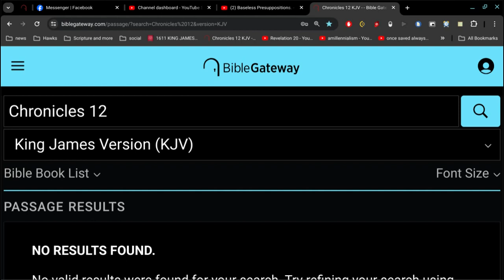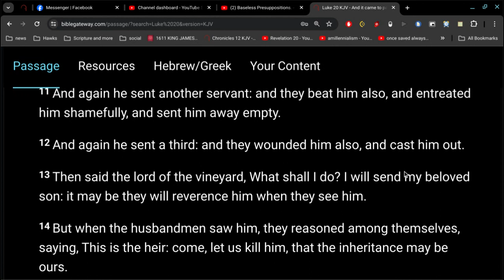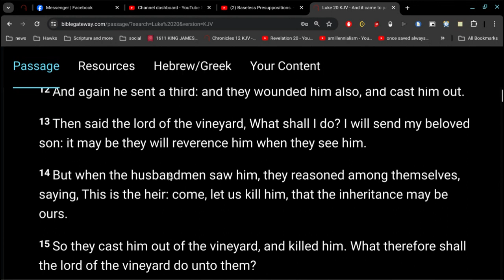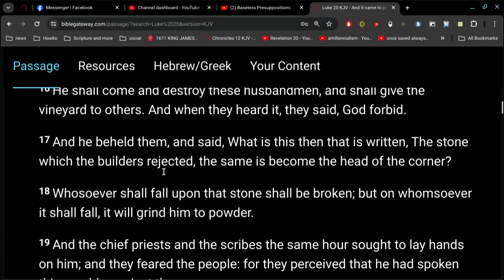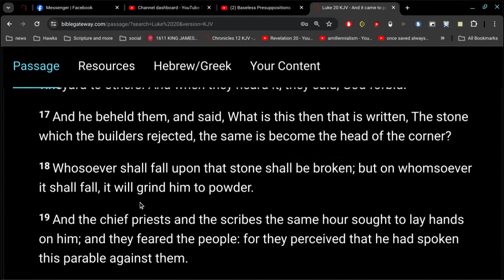The stone which the builders rejected